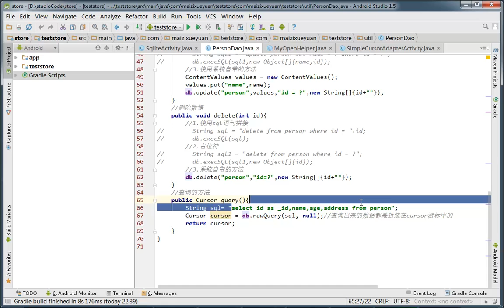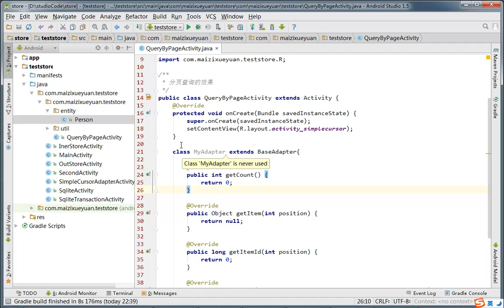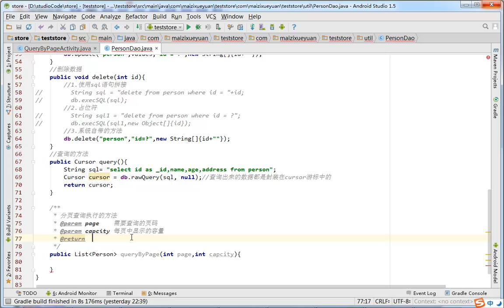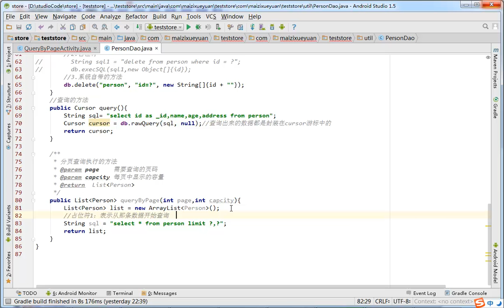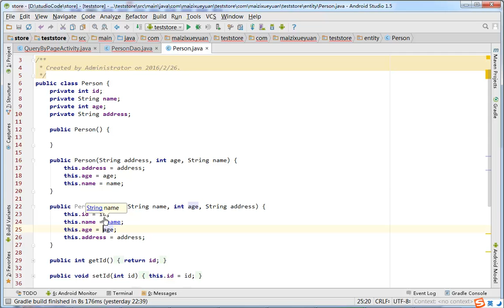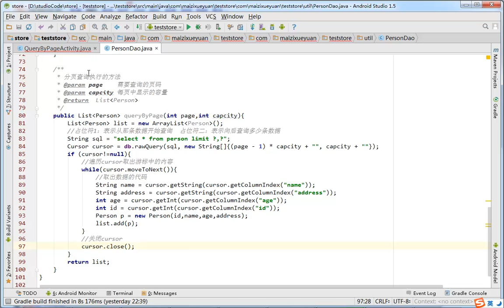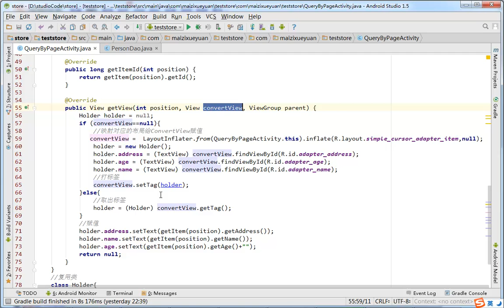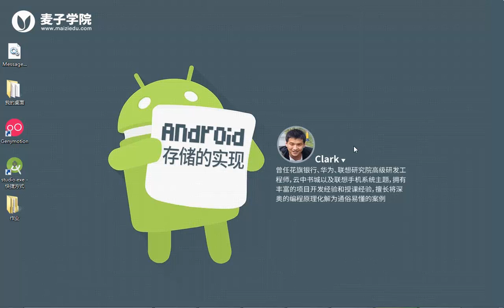Android数据存储基础12 Sqlite数据库分页查询